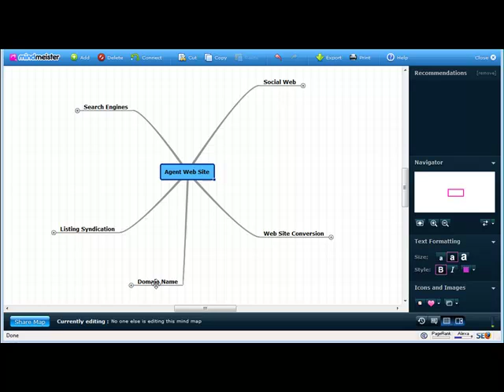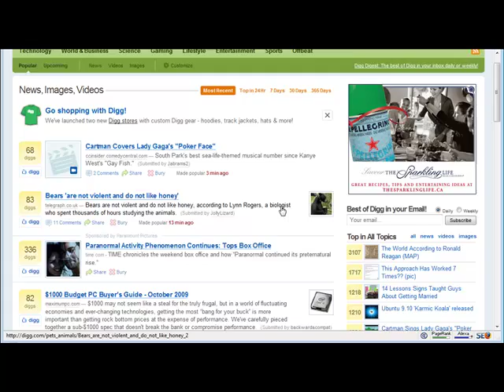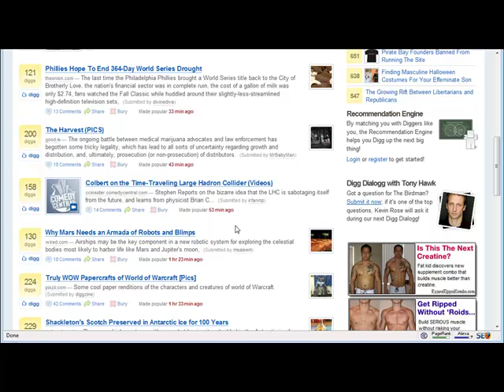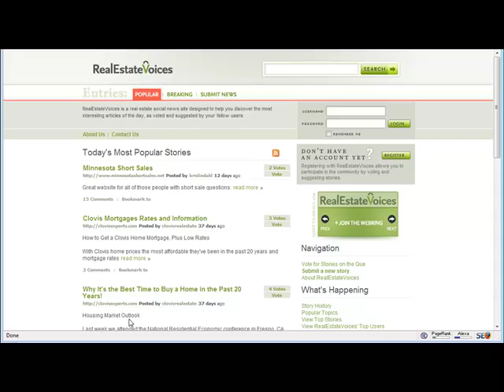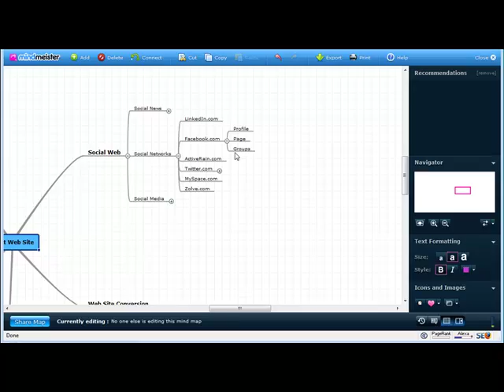Facebook and Social Media for Realtors - Part 1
presents part 5 of the Building a real estate web presence. In this installment with cover Social Media, Twitter and Facebook for Realtors.  Distributed by Tubemogul.